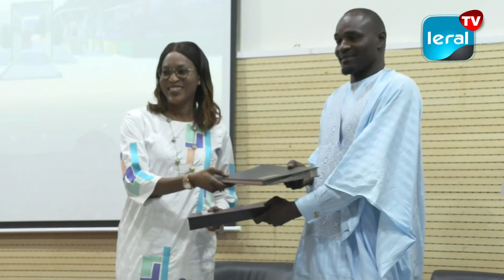Exposition de Doha: Zahra Iyane Thiam décline les objectifs de la participation horticole du Sénégal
L’Agence sénégalaise de promotion des exportations (Asepex) revient sur les objectifs de l’exposition horticole de Doha. L’idéal est de partager des solutions, permettant d’améliorer la qualité de la vie à travers l’horticulture. La Directrice de l’Asepex, Zahra Iyane Thiam a fait l’historique des expositions antérieures. Elle précise que les sites d’expositions horticoles permettent d’accroître les espaces verts des villes à travers des jardins, des parcs, les espaces culturels et d’exposition. Les participants à une exposition d’horticole dispose d’une espace pour partager des expériences mutuelles.